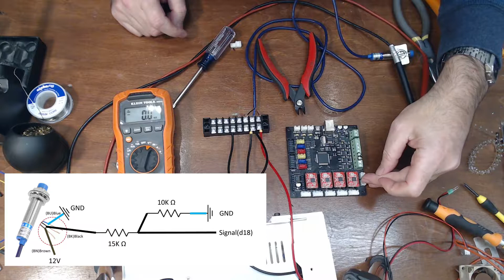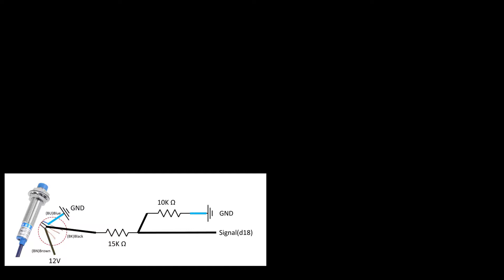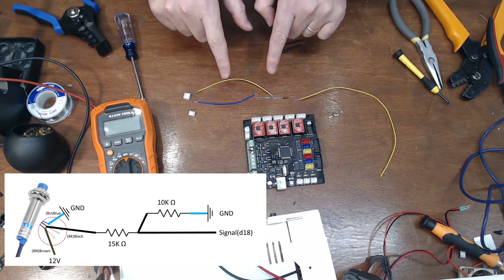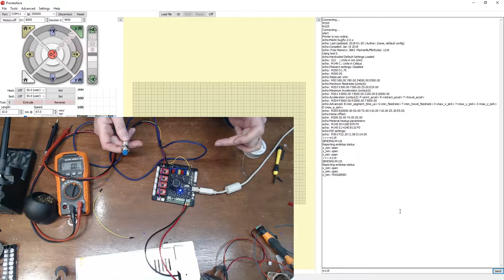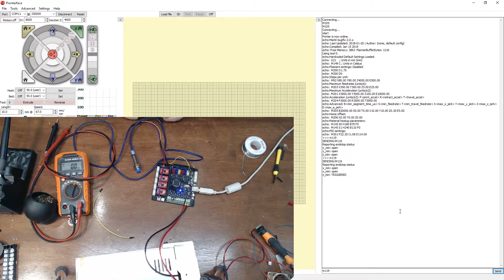C3Dt/c Cantilever 3D Printer Build: Part 4 Proximity Sensor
Welcome to part 4 in the series of videos on how to construct the C3Dt/c as seen on instructables.com

This video looks at wiring the Proximity Sensor and connecting to the KFB 2.0 board. This video is part of the series on building the C3Dt/c printer can help anyone trying to connect a LJ12A3-4-Z-BX or LJ12A3-4-Z-BY to any type of RAMPS derived board.

Other ways to support me:

All printed parts for C3Dt/c